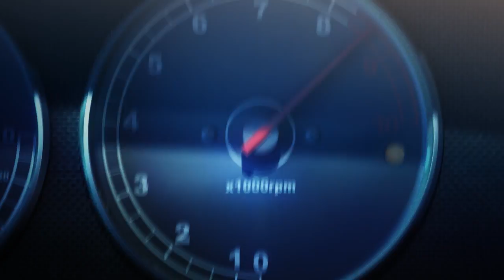Ridge Racer 3D - 3DS Trailer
One of the possible 3DS launch titles come March 25th in Europe. Packshot at the end of the trailer.